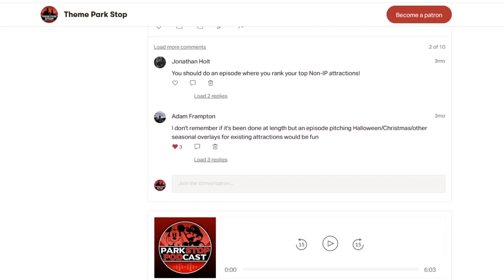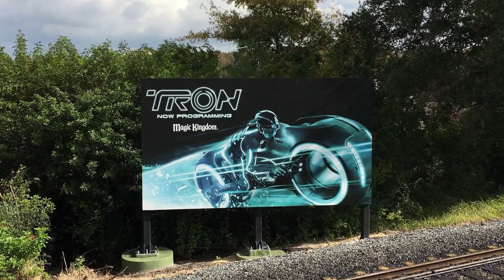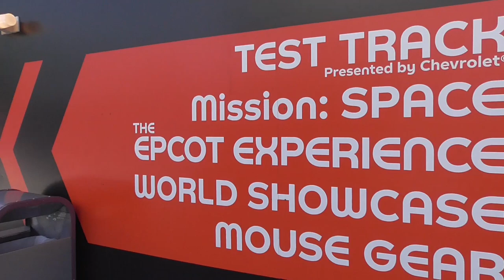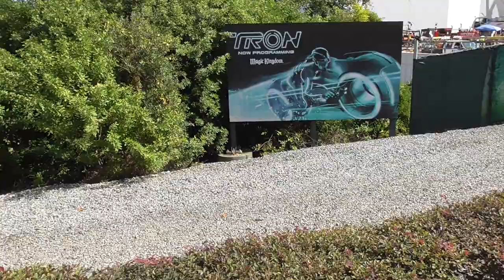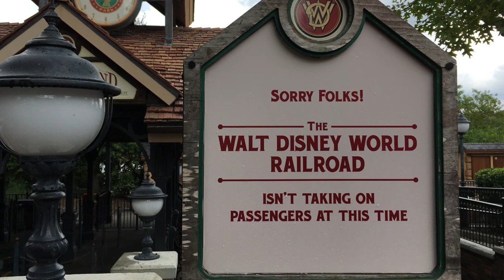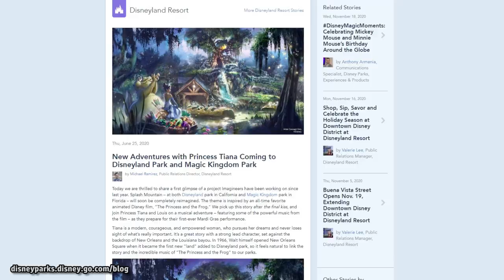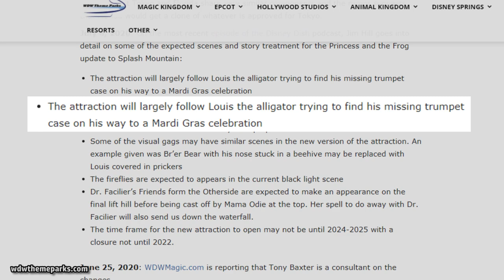Walt Disney World Ride Rumors - ParkStop Podcast: Episode 29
We're digging deeper into rumors for the Splash Mountain re-do, Spaceship Earth update, and Guardians of the Galaxy: Cosmic Rewind roller coaster. Plus, we touch on some recent news for Super Nintendo World and VelociCoaster.